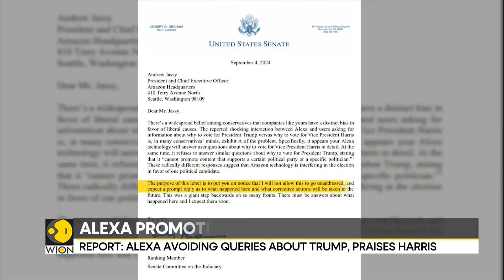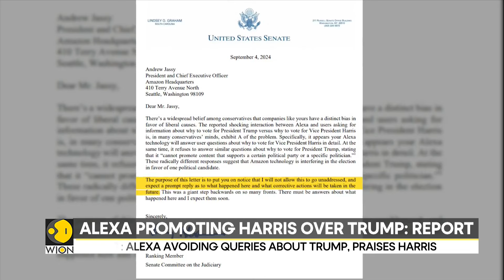US Elections 2024: Trump campaign slam Amazon for pro-Harris bias | World News | WION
US election season is about to start, With parties and politically motivated people employing different strategies and tactics to influence potential voters, an unlikely tool has been accused of being biased towards a particular US presidential candidate. Amazon's virtual assistant Alexa is under scrutiny for providing different responses for why one should vote for Donald Trump versus Kamala Harris.

Watch in for more details!